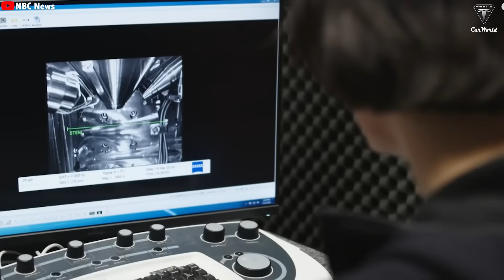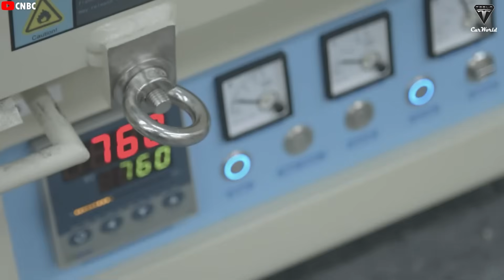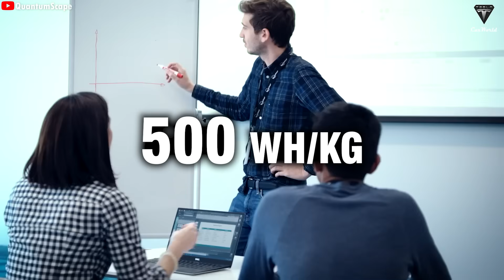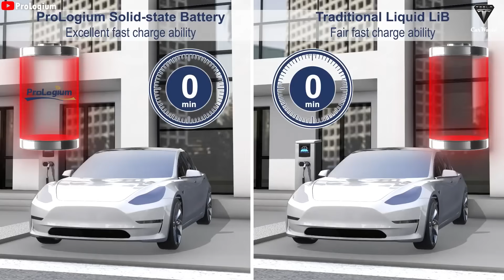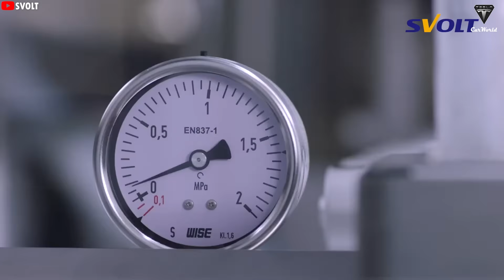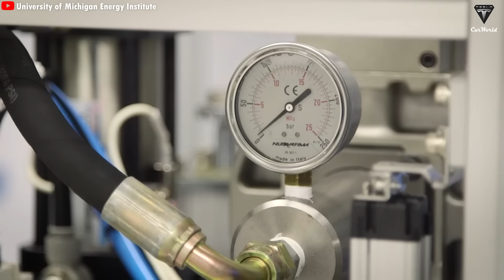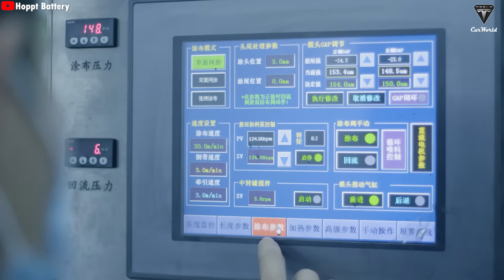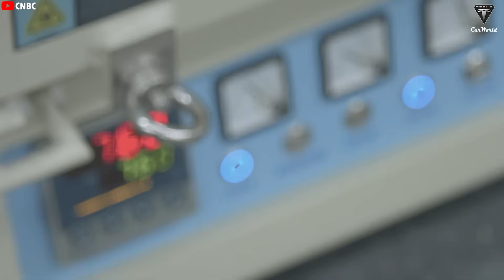Finally Happened! Elon Musk SHOCKED NEW 900 Miles Battery & 12 Mins Charge!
Finally Happened! Elon Musk SHOCKED NEW 900 Miles Battery & 12 Mins Charge! We know that most of today’s new battery technologies still haven't earned the public’s full trust mainly because many of them are still in the research or testing phase, and the big promises of “breakthrough performance” often come without any real-world proof. However, in that landscape, BYD one of the world’s leading battery and EV technology companies, and a top rival to Elon Musk’s Tesla is making a very noticeable difference.

Finally Happened! Elon Musk SHOCKED NEW 900 Miles Battery & 12 Mins Charge! As we all know, BYD already has the Blade Battery, a lithium iron phosphate battery that’s well-known for its safety and durability. In fact, Tesla uses this type of battery for its Model Y in Europe. But now, BYD is taking things even further by developing a battery that the entire world is chasing: a solid-state battery. They’ve already successfully built a prototype on a pilot production line, and they plan to begin large-scale installation of these batteries in their vehicles soon.

Finally Happened! Elon Musk SHOCKED NEW 900 Miles Battery & 12 Mins Charge! This new battery boasts twice the energy density of current batteries, allowing for a driving range of up to 900 miles on a single 12-minute charge. If BYD sticks to its roadmap and rolls this out as planned, Elon Musk might be the first to feel the heat because clearly, this battery could be a total game-changer for the global EV market within this decade.